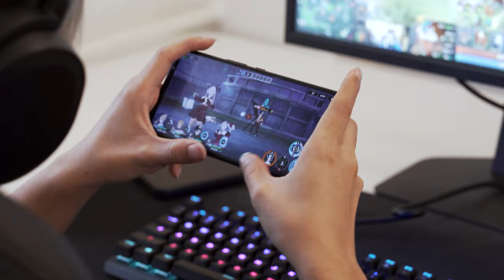AURORA at DREAMLEAGUE S22: Group stage 1 | VLOG 1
Our guys traveled to Serbia to play at DreamLeague S22. Unfortunately, Armel could not participate in the tournament due to personal reasons and was replaced by lorenof. In this video you will see what happened!